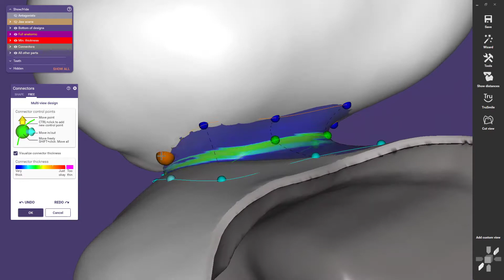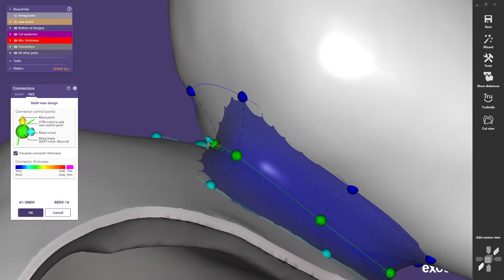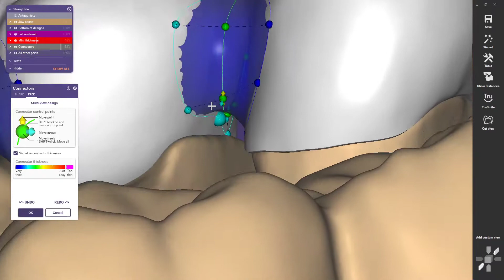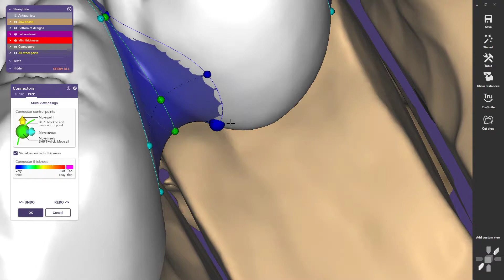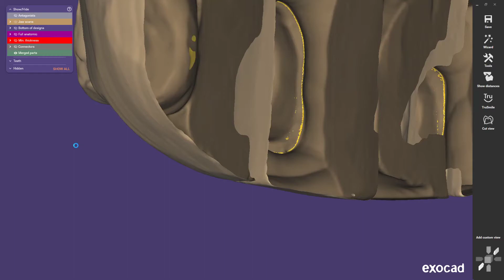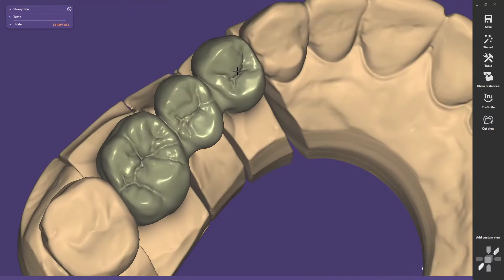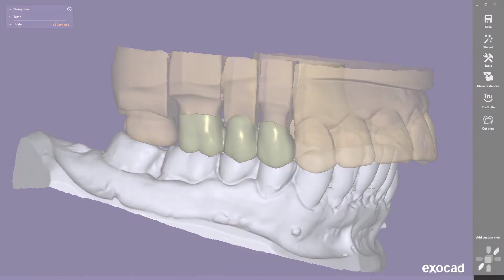#2 video: tooth borne 3 unit FCZ demo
Short video showing how to prepare 3 unit tooth supported full contour bridge for milling from zirconia or printing from any material you like.
More detailed training videos step-by-step coming to Contribee site for subscribers